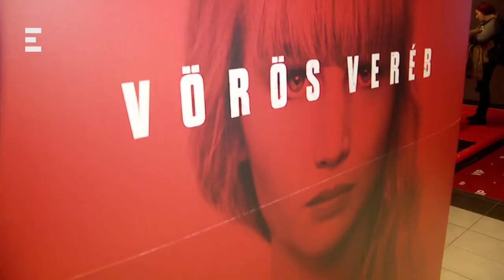Vörös veréb - Pethő Kincső - ECHO TV